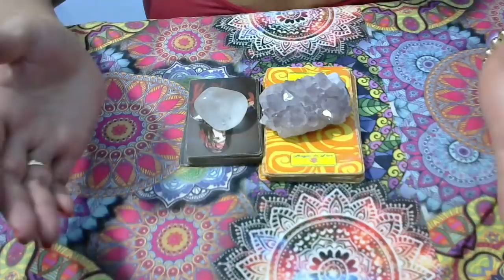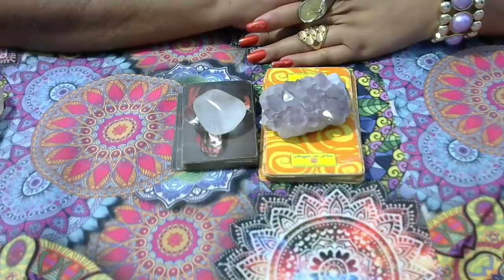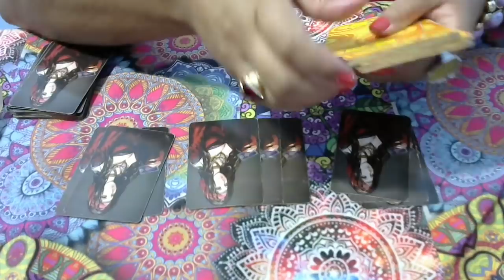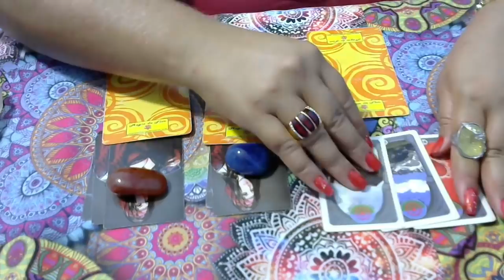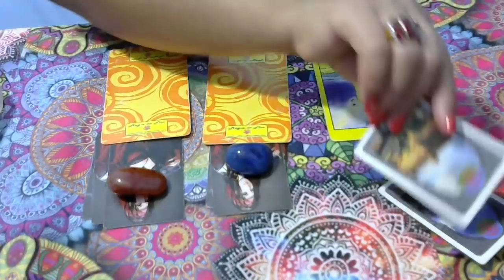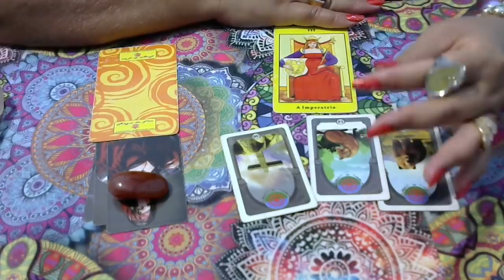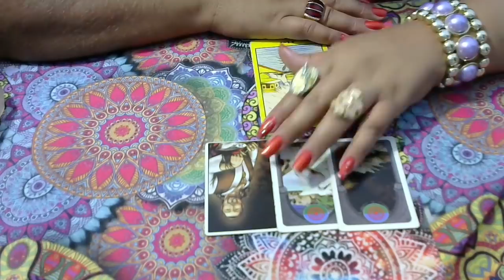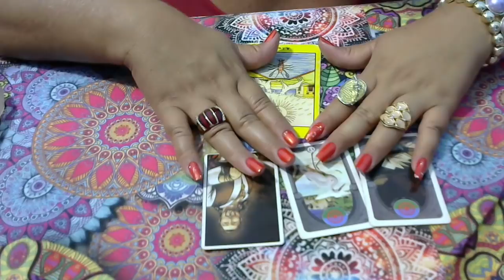ELE / ELA VAI DEIXA O ORGULHO DE LADO E VEM ME PROCURAR? TAROT /TARÔ com Lidia luz